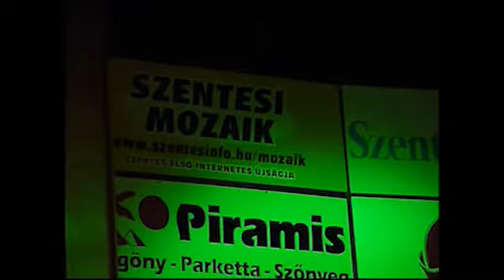Fool Moon vokálegyüttes koncertje a Hangversenyközpontban